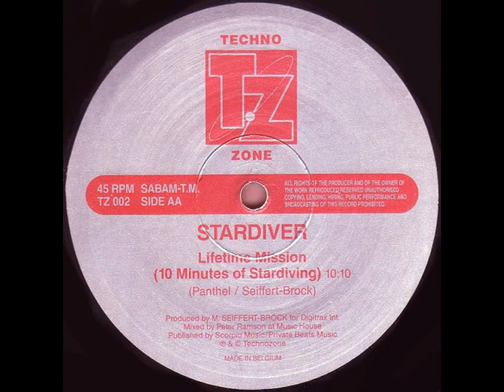Stardiver - Lifetime Mission (Stardiving) (1991)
Techno Zone - TZ 002